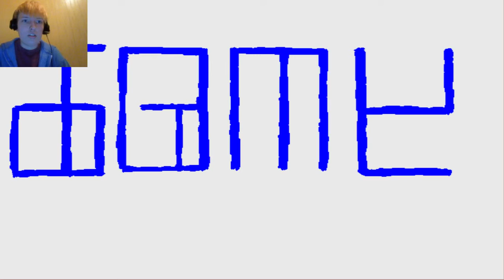Let's Play Ao Oni: Purple Butt, So What? Part 3 W/Face Cam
Blue Demon ain't got nothing on me! I can do this. Please, I was born ready!! ...Fuck...

It'd help out a lot. Constructive criticism is always appreciated!